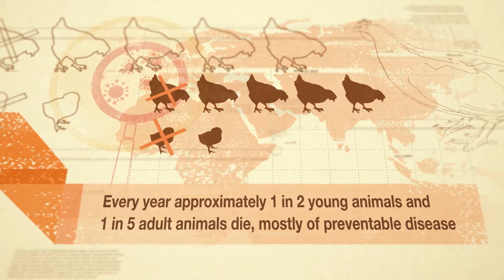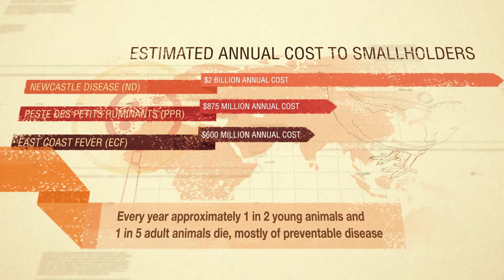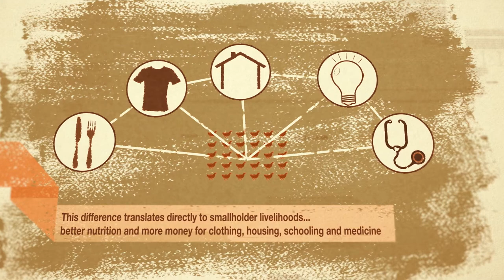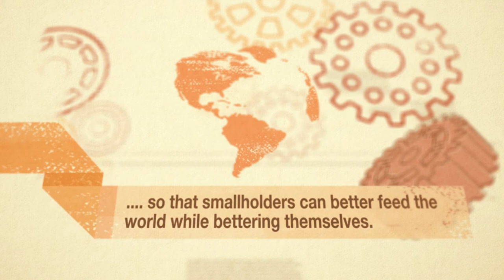Why is livestock part of the greatest enterprise on Earth?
We work with partners to makes livestock vaccines, medicines and diagnostics accessible and affordable to smallholder farmers in Africa and South Asia.

But why livestock vaccines and health products?
Why neglected animal diseases?
And why focus on smallholder farmers specifically in Africa and South Asia/

Watch the video and find out. To learn more about our work and our partnerships,